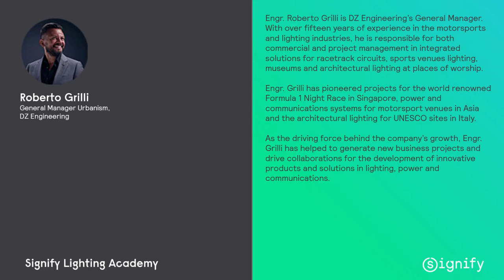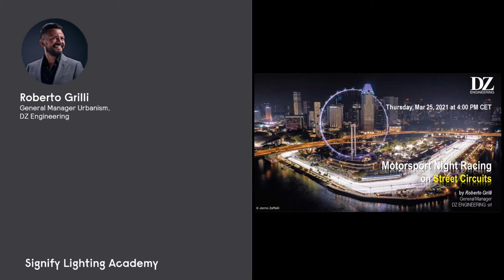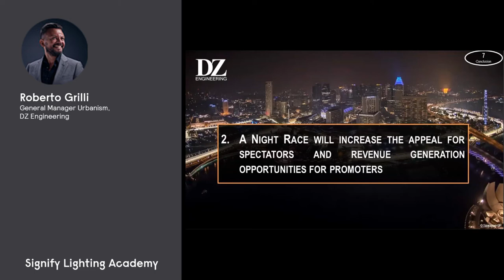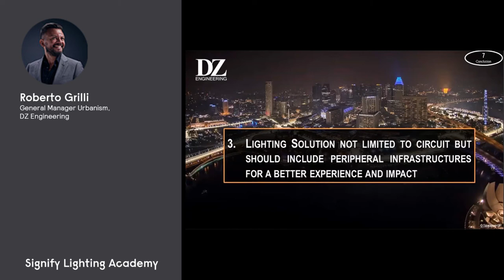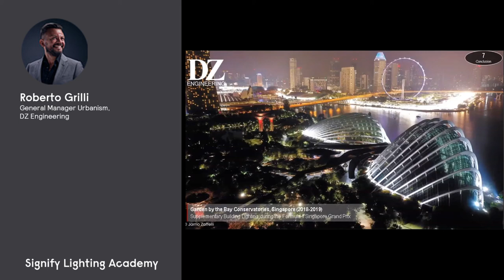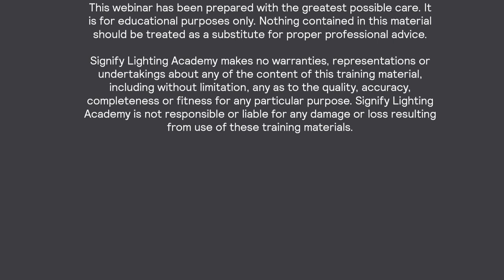Motorsport Night Racing on Street Circuits - Roberto Grilli and Thierry Jean Baltiste Chapiteau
Interact sports is a technology that powers smarter sports facilities. It's an end to end integrated connected lighting system, where yiou can control all aspects of lighting in all areas of your venue.

In this webinar, with over 70 yrs of experience in sports lighting our presenters bring immense knowledge on softwares used, integration of lighting with building systems, integrated IoT based applications etc.

Learn about motorsport night racing